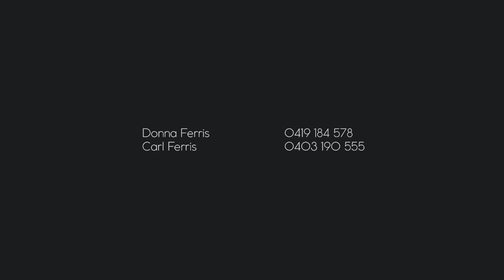5 Grosvenor Road, Wahroongah McConnell Bourn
Starting as a gracious 1930s John Brogan home this unique and impeccable residence has evolved as an astounding masterwork by renowned architect Stephen Lesiuk. Stroll to the Bush School, surrounded by elite private schools, Knox, Abbotsleigh, Barker, walk to rail and café/boutique lifestyle.